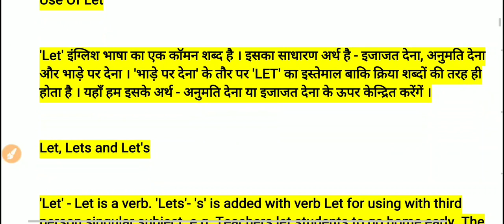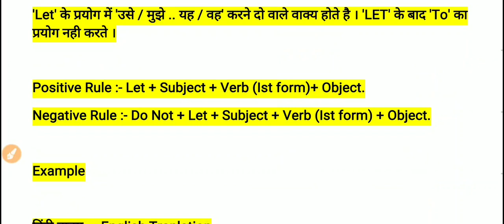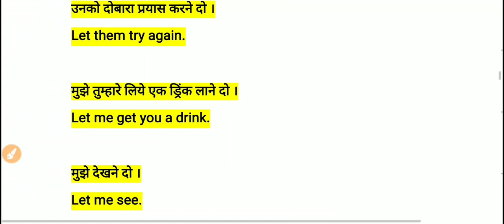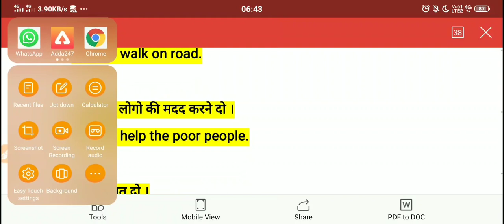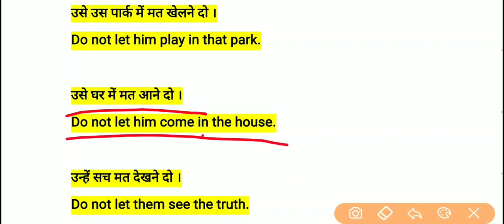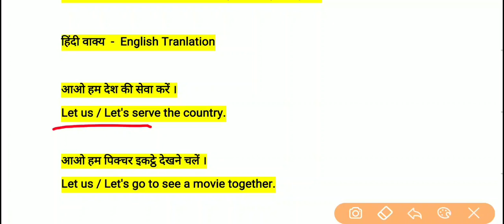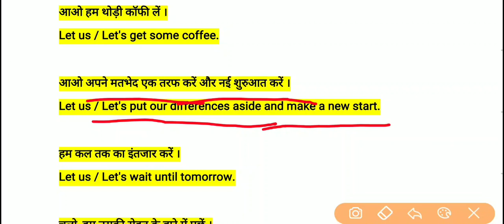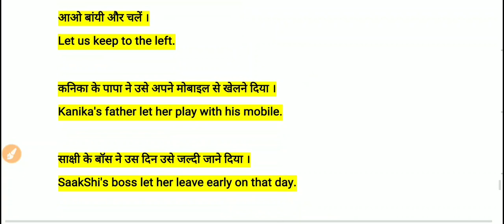"Use of let "in spoken English | ENGLISH GRAMMAR |ENGLISH BOLNA SHIKHY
Use of let in spoken English learn English grammar language in this lockdown